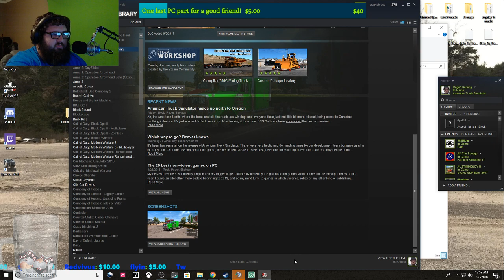MODDED ATS BABY!! Single player tonight!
New Gif for $50+ through Stream Labs

DEDICATED SERVER CURRENTLY RUNNING THE OLD STREAM FARM!
Server is now PRIVATE and invite only!

Hammerslap
FireStorm Gaming
Tick Tock
Country
Spencer Carver
Ransom
Thomas Alexander
Koz bricks
Rescue56Gaming
Redvivus
Tyler
MarkyNicks 6769
Athena Bella
TRice HD
Dylan Ruppert
REX GAMING
Matt Caraballo
Gator45
fleek
TheCheekyKnob
Tom-Richard Sivertsen
* krissyxrenae *
Chris Satterla
TWIZTED DIESEL7.3
flyin hawaiian
Fireman Dan
hayden reeves

Pete 379 mod and others are from atsmod.net

*Dan Gomez
*Flyin Hawaiian
*Jacob Mccullar

We are in Teamspeak. Please be respectful!

                                          CHAT RULES:
1 ) Do Not Ask For Mod/Shout outs/Subs.
2 ) No Self Promoting.
3 ) No Religion / Politics / Race / or Gender.
4 ) No Spamming of any kind.
5 ) NO MENTIONING OTHER YOUTUBERS!
6) ENGLISH IN MY DAMN CHAT!

PSN                  RaginYT

ROBLOX           RaginGaming14

PC Specs
I7 8700k
6G Gigabyte GTX1060
MSI Z370 Gaming Plus
16G G.SKILL Ripjaws V(2x8G)
Thermaltake Water 3.0 all in one water cooler
generic case